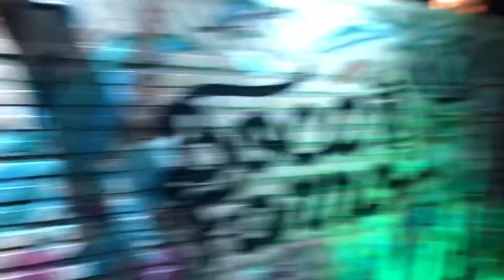BOCA DO FORNO | a pizza crocante e defumada de Pirenópolis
Para quem quer variar um pouco e descobrir novas opçoes de programas além da agitação e do barulho da Rua do Lazer, região onde se aglomeram os turistas nas noites de Pirenópolis, a charmosa e tradicional pizzaria BOCA DO FORNO é uma excelente dica. Localizada a menos de 1 km do Centro Histórico, a casa oferece uma experiência maravilhosa, servindo pizzas deliciosas feitas em forno à lenha e com toque italiano, em um ambiente aconchegante e muito romântico. Super indico! 🍕🥰🍃